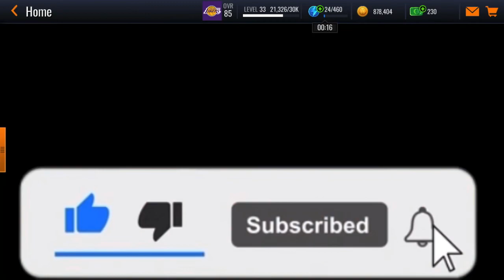OPENING FREE PACKS(live pass/lunar new year packs)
Let me know if you guys would like a pack and play series